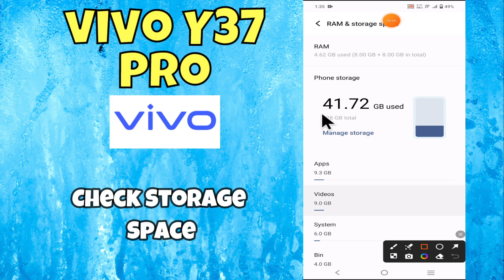How to See Available Storage / Check Storage Space Vivo Y37 Pro